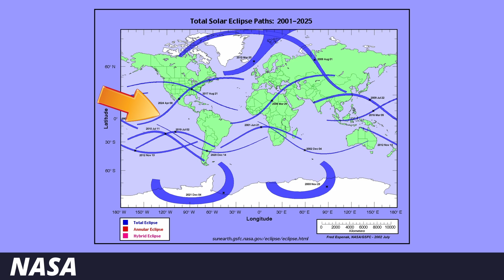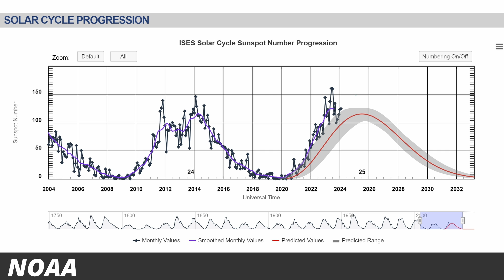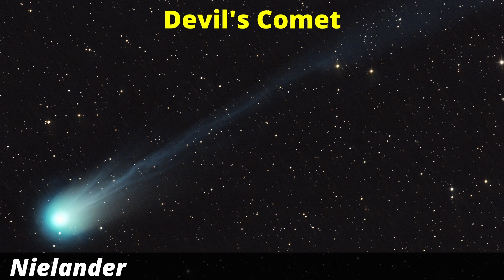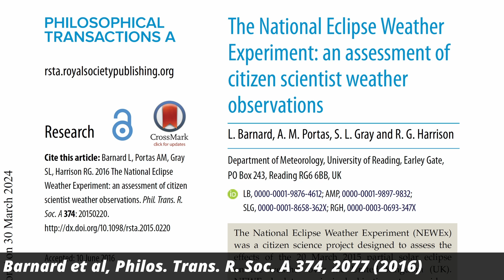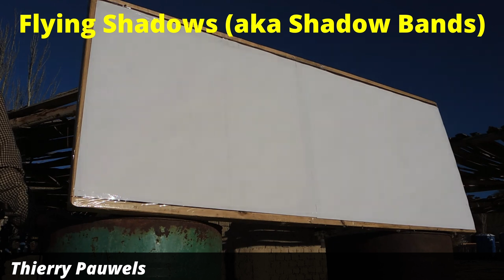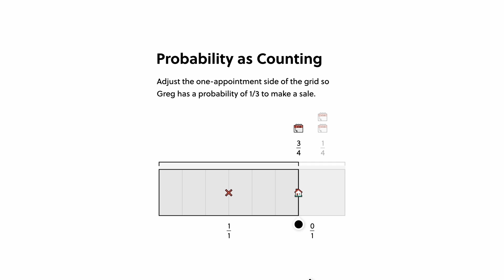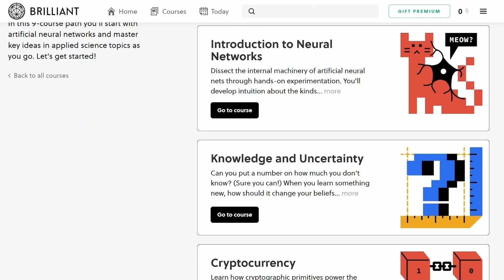My first total eclipse: What I am looking forward to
Find courses on solar panels, neural networks, astrophysics, and more on Brilliant!

On April 8th, a total solar eclipse will cast its shadow across Mexico, the United States and Canada. This solar eclipse is quite special for a number of reasons. Let’s have a look at why this solar eclipse is so special and some things you should be on the lookout for.